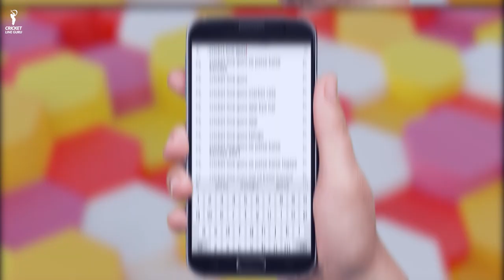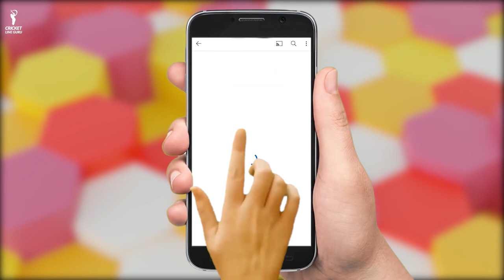youtube video #-E6EC1g5uv4